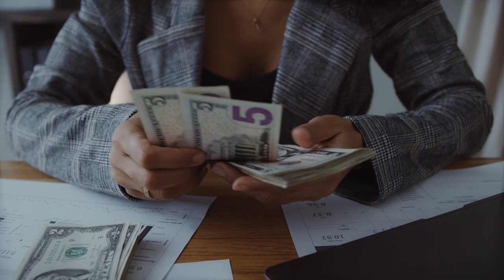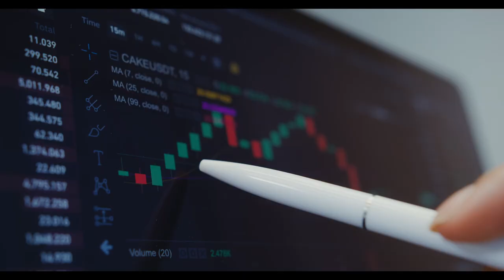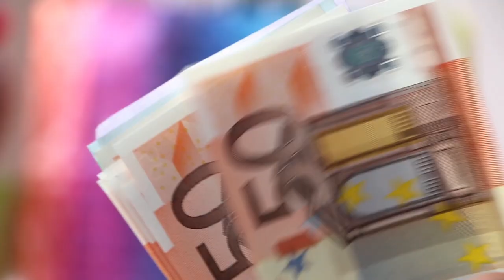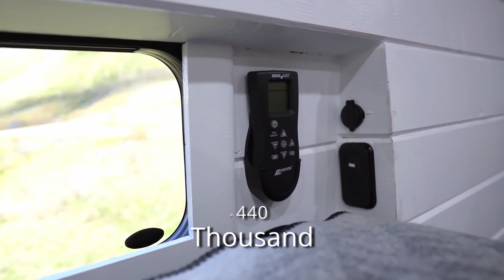Trent and Allie Biography, Lifestyle and Net Worth - Facts You Didn't Know About Them